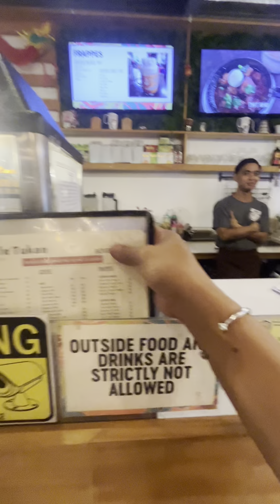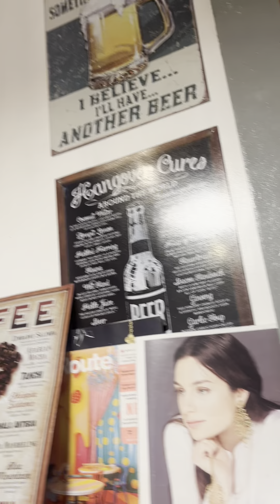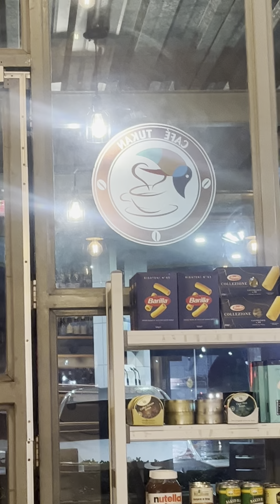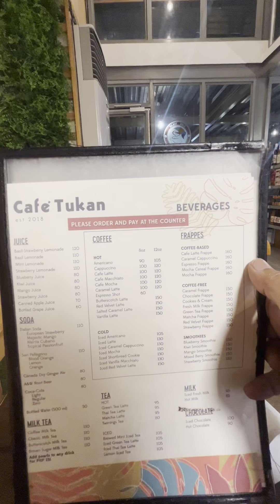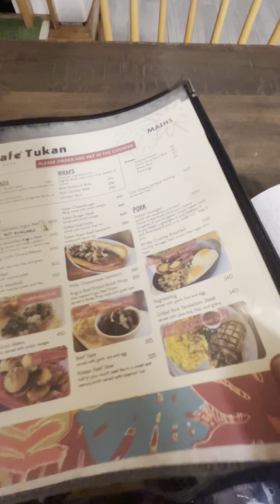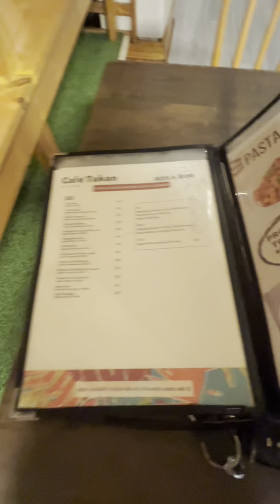Gawa tayo ng CAPPUCCINO sa Cafe Tukan para tipid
Guys kung taga Lucena ka subukan ang CAFE TUKAN naku di mo s’ya ipagtutulakan.

Peace&love